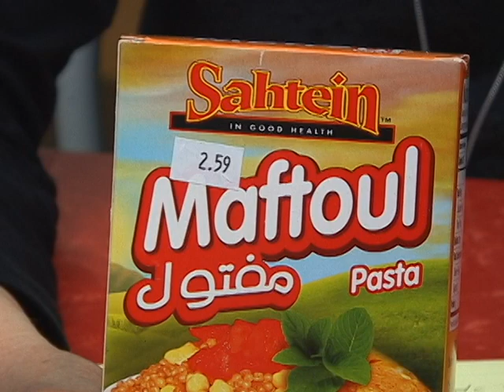The Truth About Six Frugal Reasons to Shop Ethnic Grocers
//In this video, I share six frugal reasons to shop ethnic grocers in your area. If you want to slash your grocery budget, spend less on organic food, make new friends, and learn about how other cultures celebrate food, then visit your local ethnic grocery store. And, hey, if you're frugal (like me) then you'll find terrific prices on speciality items.

I know that my favorite local ethnic grocer (the Mediterranean Mart) has the lowest prices in town on organic produce. In the video, I show you examples of my most recent grocery haul and cover six amazing reasons why every frugal person should make it a habit to visit and shop at their local, family-owned ethnic grocer.

For years, I was afraid to visit any store which specialized in products from another country. What if I offended them by not knowing about their cultural foods? What if I didn't speak their native language? What if I was unfamiliar with what products to try? What if their food cost a lot of money?

I admit now that my fears were not only unfounded, they represented the very reasons why I needed to shop there! I met new friends, learned great, new ways to prepare food, spent less on groceries, and helped support a local, small business. I discovered that then I reached out with warmth, asked genuine questions, and wanted to learn, the owners reached back toward me in the same ways - and I love stopping by just to say "hi" and exchange the latest news on our families.

// FREE RESOURCE

//CAMERA GEAR USED:

○ Microphones-
     Shure Microphones to plug into a mixer: (Great for interviews):